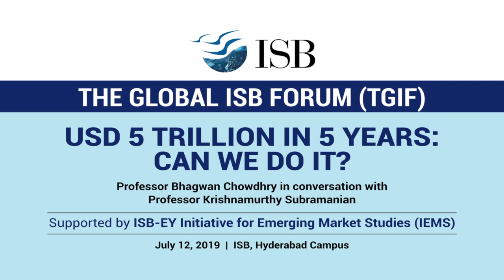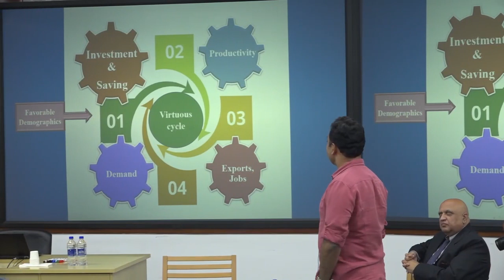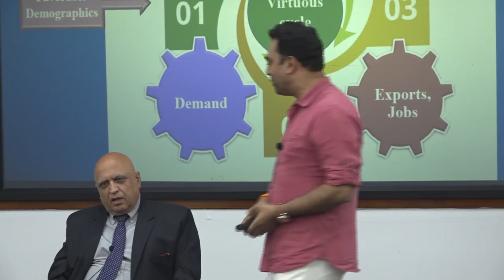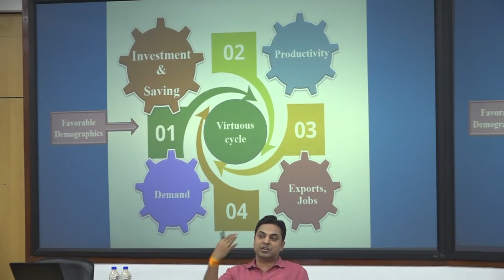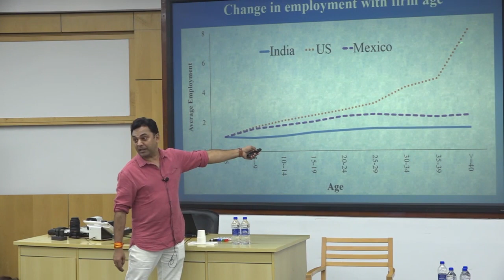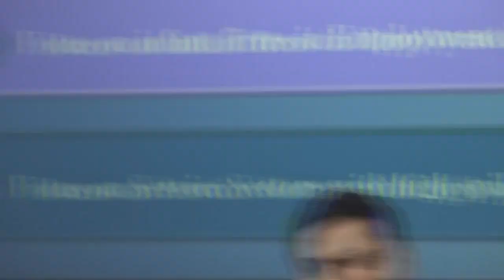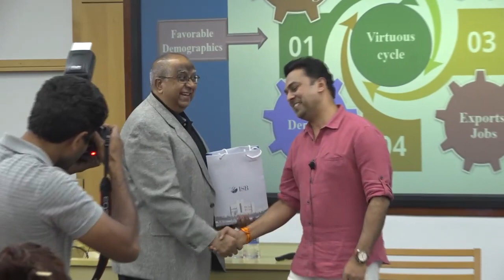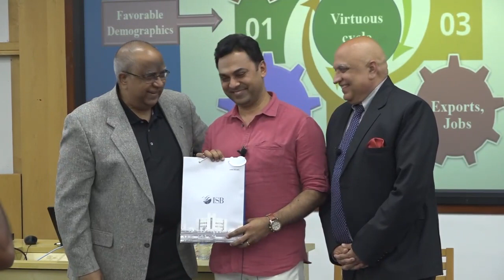USD 5 trillion in 5 years: Can We Do It? | Prof K V Subramanian & Prof Bhagwan Chowdhry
Professor Bhagwan Chowdhry is in conversation with Professor Krishnamurthy Subramanian, Chief Economic Advisor, Government of India and Professor of Finance, ISB, at the The Global ISB Forum (TGIF), organised by the Indian School of Business.

The two discuss India's goal of achieving USD 5 trillion economy in 5 years.